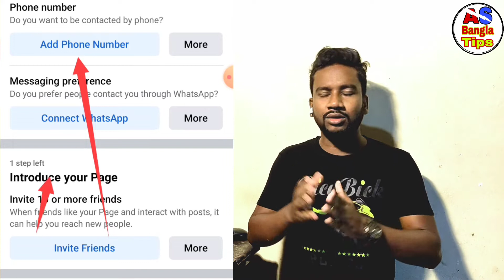ফেসবুক পেইজে অটো ফলোয়ার নিন|How to Auto Followers in Facebook Page|Facebook Page Auto Followers 2022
𝗙𝗼𝗹𝗹𝗼𝘄 𝗨𝘀 𝗦𝗼𝗰𝗶𝗮𝗹𝗹𝘆 :
Link title (required) Facebook Page ID